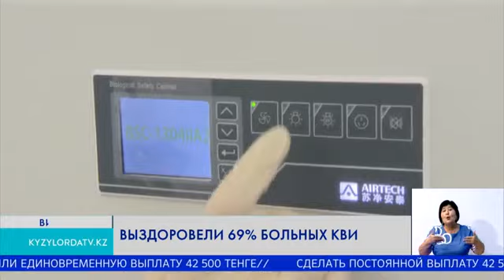ВЫЗДОРОВЕЛИ 69% БОЛЬНЫХ КВИ